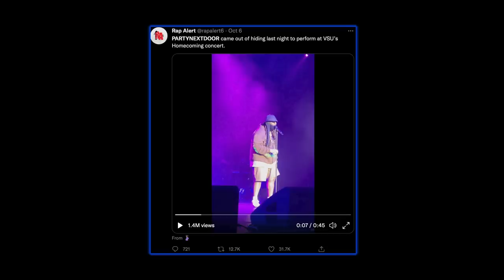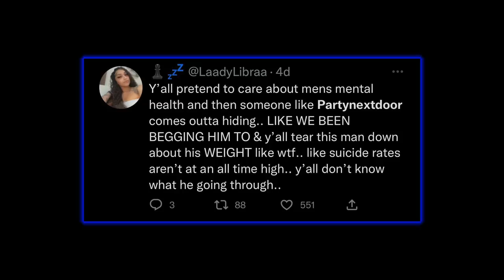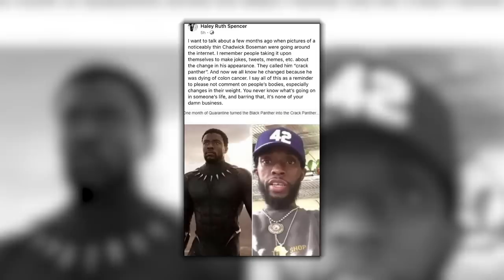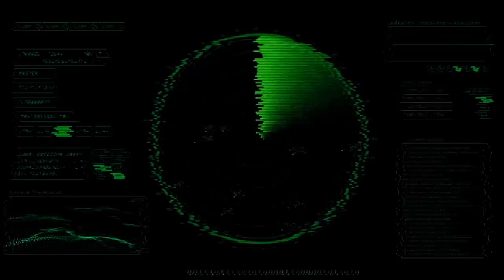PartyNextDoor Didn’t Deserve this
Covering a recent story surrounding PnD.